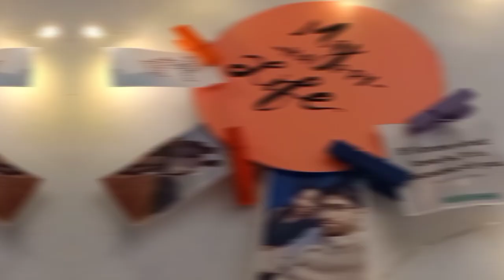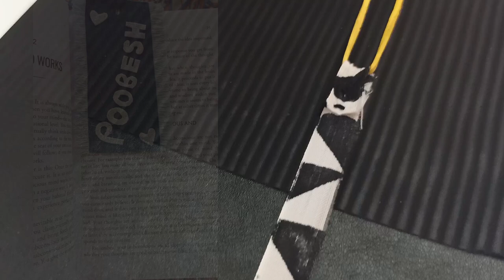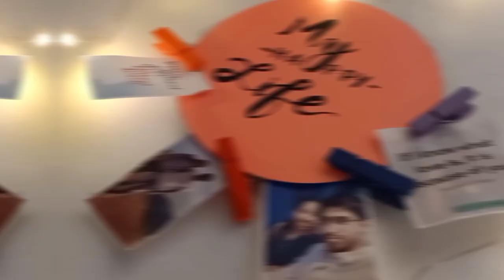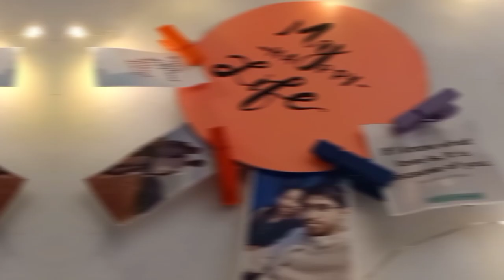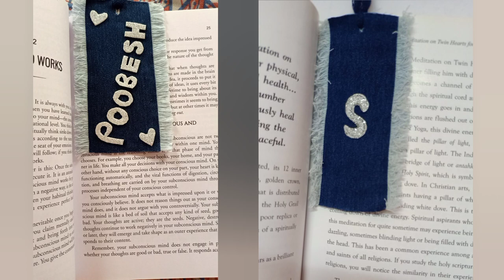தமிழில்: BORED At Home? Try Out These DIY Crafts || Easy Ideas To Do At Home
Hey Guys,
Hope all are fine and safe!
In this video i have made 5  DIYs from 5 minute crafts. Anyone of you who feels bored, can surely try out these DIYs. It will be a great time pass.
Do check out the full video and enjoy the process by creating.
Happy Crafting!

If you like this video Give this a big thumbs up 👍
Please do comment if you want to share your views❤️
We shall turn our IDEAS to CREATIONS!